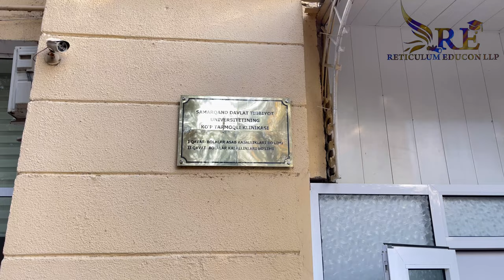HOSPITAL TOUR OF SAMARKAND STATE MEDICAL UNIVERSITY || MBBS IN UZBEKISTAN 🇺🇿 FOR INDIAN 🇮🇳STUDENTS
SAMARKAND STATE MEDICAL UNIVERSITY is one of the oldest medical university in Central Asia, which performs qualitative training of medical personnel of the highest qualification. This university is located in the most beautiful Samarkand city, which for centuries was a center of scientific thought and outstanding culture. The history of the Samarkand State Medical university dates back to May 1930, when the Uzbek State Medical university was founded by Resolution No. 80 of the Council of Folk's Commissars of Uzbekistan of May 7.

  Over 40,000 certified specialists was trained and graduated during the years of the university activity.

  Key figures:

  4967 students study in 8 bachelor's programs, 371 residents in - 27 master's specialties and 597 residents - in 38 areas of clinical residency. For the last 2 years 4 Doctors of Science (DSc) and 21 Doctors of Philosophy (PhD) was prepared; the Institute implements agreements on interaction with 26 basic organizations - main customers of personnel; on the basis of 480 agreements, educational services have been rendered to regional health departments.

Information and educational resources

  Special attention should be paid to the university IRC (Information Resource Centre), which has more than 300,000 publications in its collection. These are educational, methodical, scientific literature, as well as teaching aids of subjects. The IRC has a digital library which is accessible to every student, master, postgraduate student, as well as young faculty member, associate professor and professor. It should also be noted that one of the factors of improving the quality of the educational process was the establishment of the Center for Innovative Pedagogical Technologies, equipped with modern information base systems. The established Information Technology Centre provides access to the latest information. It consists of 14 computer classes and language laboratories with Internet access and is connected to the university electronic library via a local server. All of the foregoing helps students to obtain professional knowledge within the International Educational Standard.

 Regards
NAUSHAD ALAM ( Managing director)
RETICULUM EDUCON LLP.